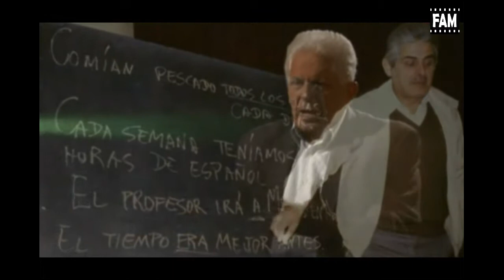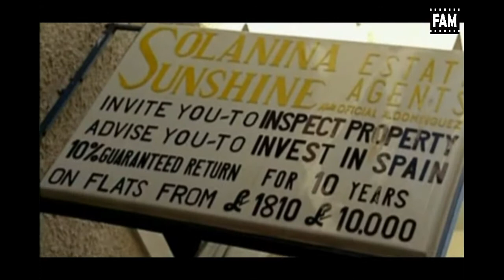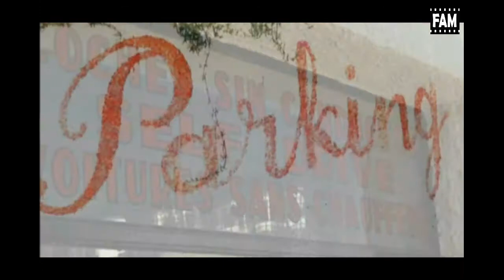El aeropuerto de Palma (Jo i era) 1961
En el programa documental de "Jo i era" producido por IB3 Televisió y dedicado al año 1961 veremos fotos, filmaciones y testimonios de aquel año.  El nuevo aeropuerto, los turistas, los hoteles y el boom de la "balearización" además de muchas más cosas. No os lo podéis perder, ¡Os encantará!